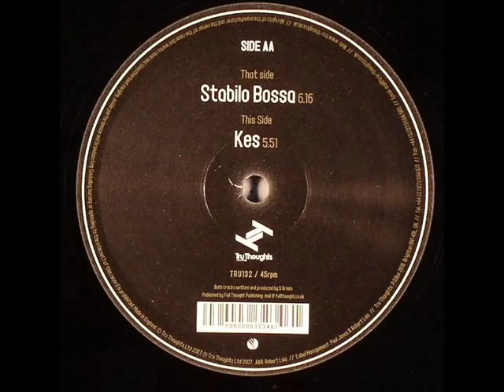Barakas - Kes (aka Bonobo)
EP Stabilo Bossa 2007 Bonobo project